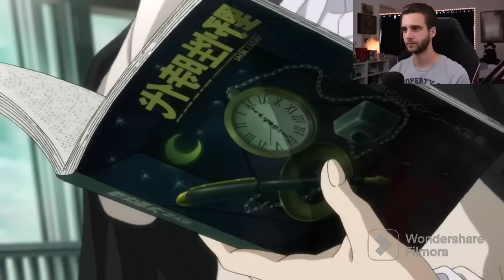The love/hate relationship between Danny Motta And Ranpo Edogawa